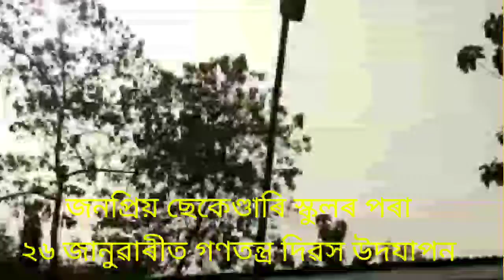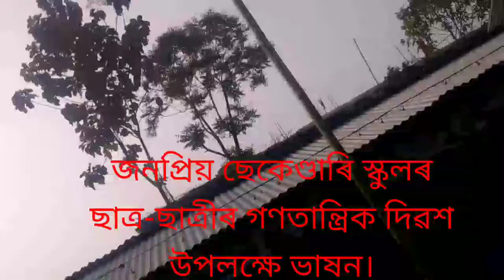জনপ্ৰিয় ছেকেণ্ডাৰি স্কুলৰ পৰা ২৬ জানুৱাৰীত গণতান্ত্ৰিক দিৱস উদযাপন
Republic day , ganatantro dibokh, ganah raijjo dibokh